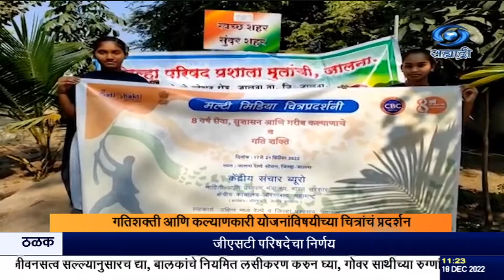कल्याणकारी योजना या विषयावर आधारित मल्टिमीडिया चित्रांचं प्रदर्शन जालना रेल्वेस्थानकावर भरवण्यात आलं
दि.१८.१२.२०२२ :
      पायाभूत सुविधांच्या सूत्रबद्ध विकासासाठी केंद्र सरकारने आखलेला गतिशक्ती कार्यक्रम आणि विविध कल्याणकारी योजना या विषयावर आधारित मल्टिमीडिया चित्रांचं प्रदर्शन जालना इथं रेल्वेस्थानकावर भरवण्यात आलं आहे. भारत सरकारच्या माहिती आणि प्रसारण मंत्रालयाअंतर्गत केंद्रीय संचार ब्युरोच्या औरंगाबाद क्षेत्रीय कार्यालयानं दक्षिण मध्य रेल्वे आणि जिल्हा प्रशासनाच्या सहकार्यानं, केंद्र सरकारला ८ वर्षं पूर्ण झाल्यानिमित्त हे प्रदर्शन भरवलं आहे. जिल्हाधिकारी डॉ.विजय राठोड यांनी  काल या प्रदर्शनाचं उद्घाटन केलं. यावेळी पंतप्रधान स्वनिधी योजनेअंतर्गत ४० लाभार्थ्यांना कर्जवाटपही करण्यात आलं.
       हे चित्र-प्रदर्शन येत्या २१ तारखेपर्यंत सकाळी ९ ते रात्री ९ या वेळात सर्वसामान्य जनतेसाठी खुलं असणार आहे.